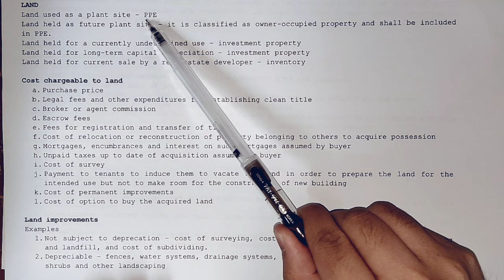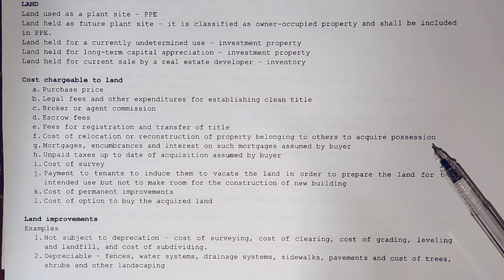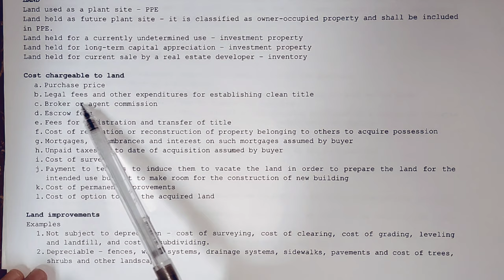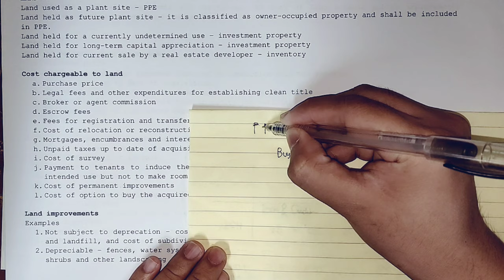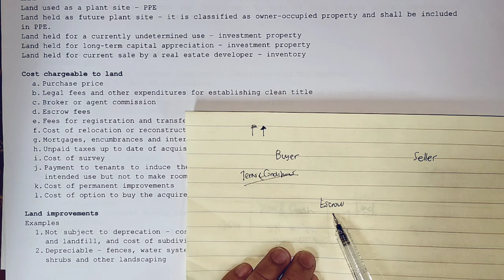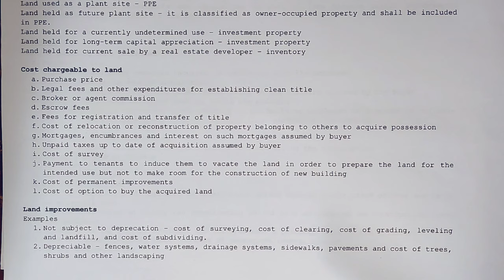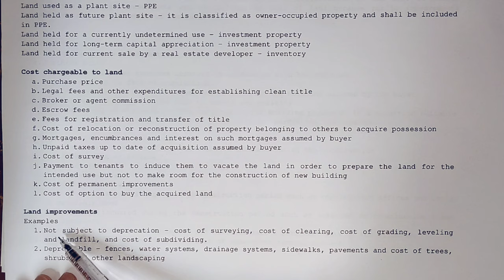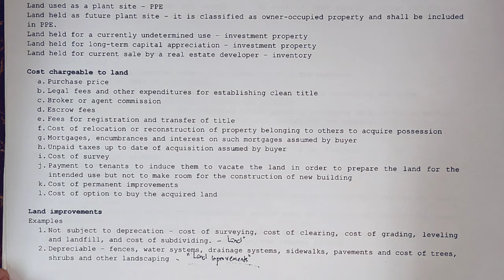Property, Plant and Equipment - Land and Land Improvements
Learn to identify costs chargeable normally to land account and land improvements account.

Reference: Financial Accounting and Reporting Volume 1 by Sir Conrado T. Valix, Sir Jose F. Peralta, and Sir Christian Aris M. Valix